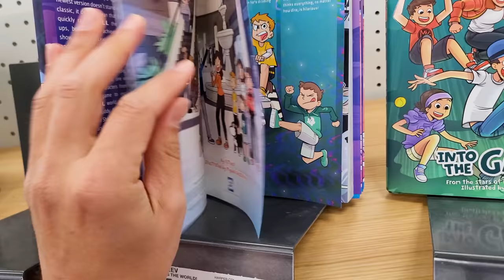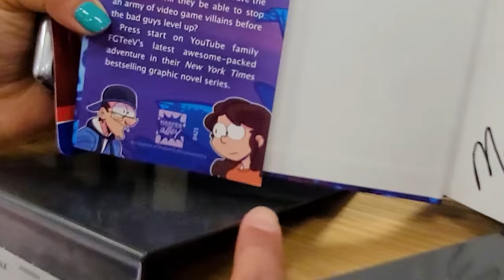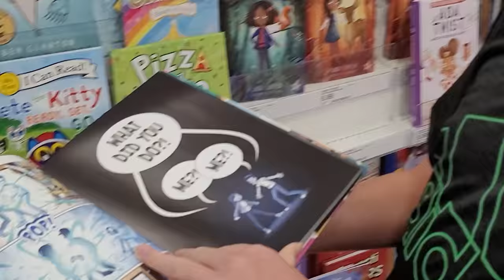ACTING SUS in TARGET & GIVING MONEY AWAY! Don't Get Caught! 💰 (FV FAMILY Vlog)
Yo, we worked hard to get you all a 2nd FGTeeV Book and we wanted to autograph some for the fans but we are just too SUS!  📚FGTeeV Saves the World, our New Book